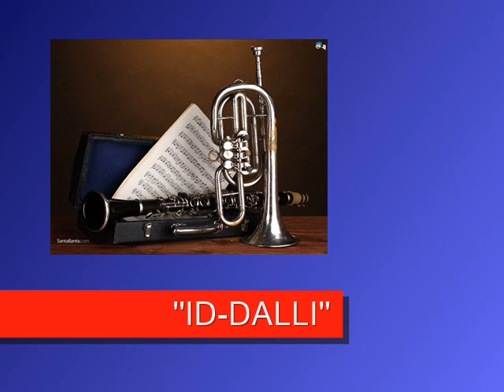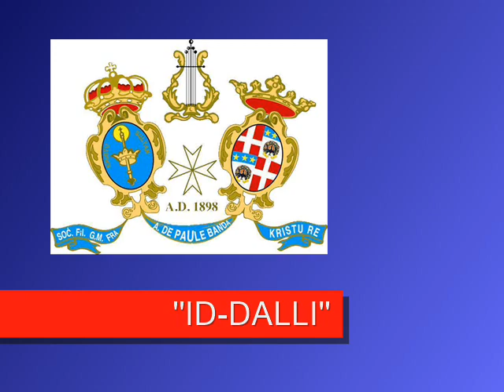''ID DALLI'' (CHICK THE BRIKCS) MARC BRIJUZ TA MRO.ARCHIBALD MIZZI